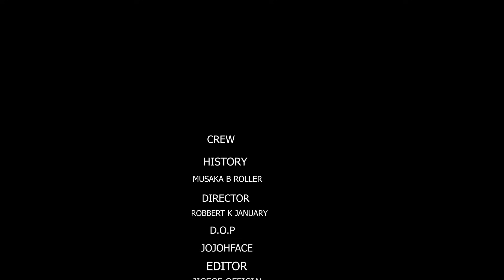HAKI YA NDOA ~ EPISODE 20 | MADEBE LIDAI | JALLY POZZY | NGOMA NAGWA | NEW BONGO MOVIE SAD STORY💘💘